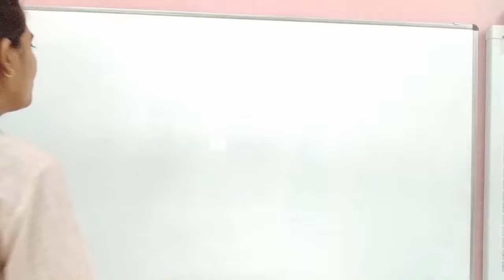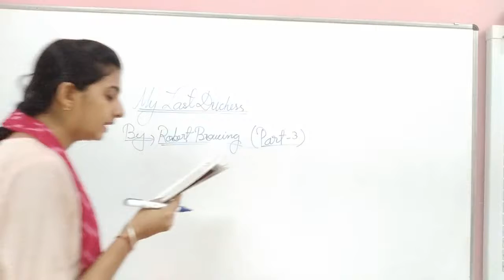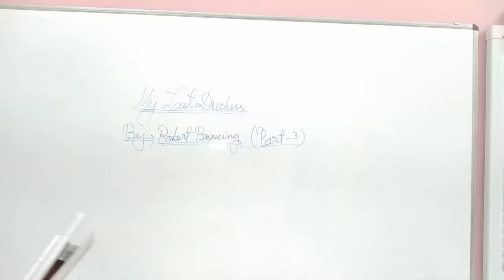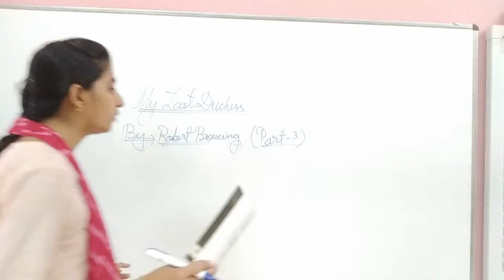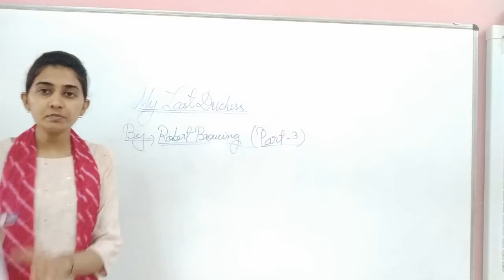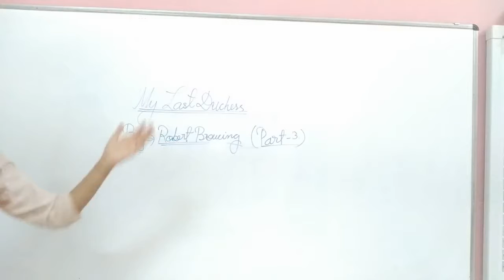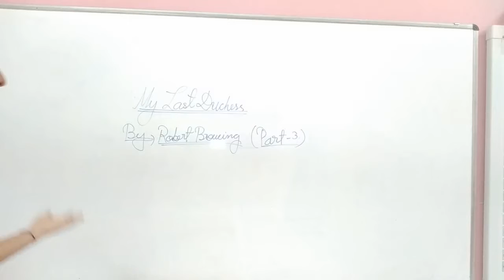My Last Duchess Part-3 By Vritika Nagpuria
Qualification: MSc. MPhil, Ph.D Chemistry
Experience: Teaching and Research-16 Years

Faculties  :-
Dr Navneet Swami,
Radhika Lohiya,
Anil Nayak,
Manoj Swami,
Chandra Prakash,
Siddharth Anand,
Hanuman Mal Sharma,
Priya Saini,
Gaurav Joshi,
Kishor Darji,
Manisha Chotiya,
Tirupati Rakshak,
Pradeep Dubey,
Vrituka Nagpuriya